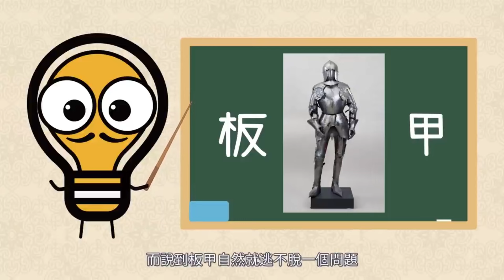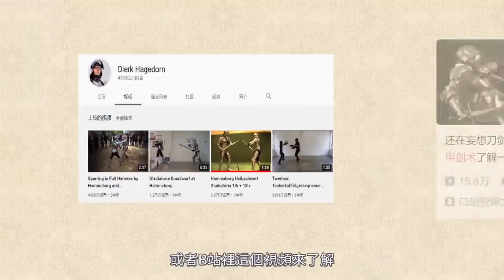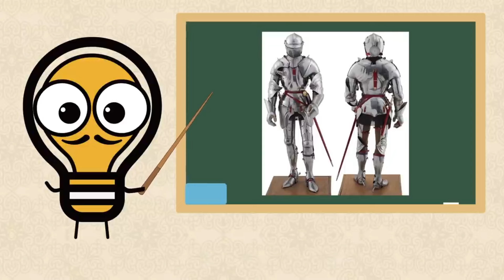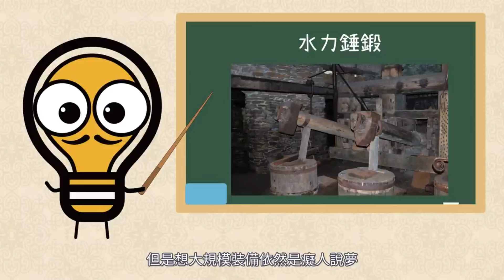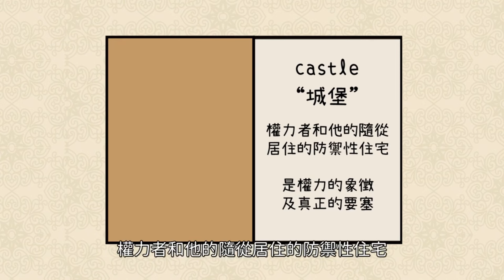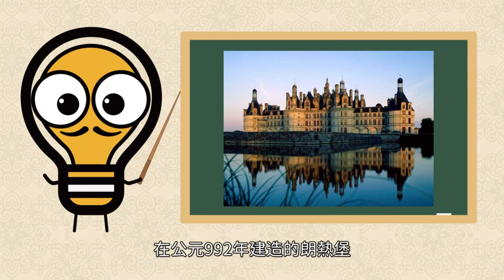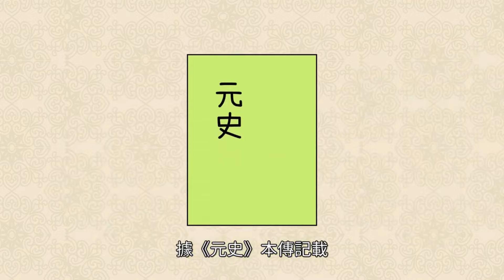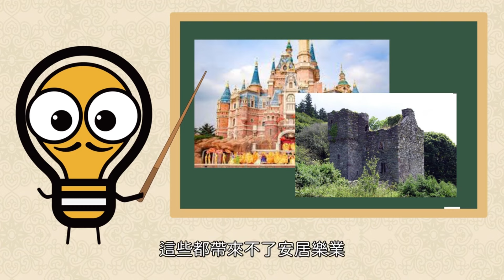東西方軍隊戰力大比拼！盔甲強度一目了然，最後慘敗的竟是這個國家！